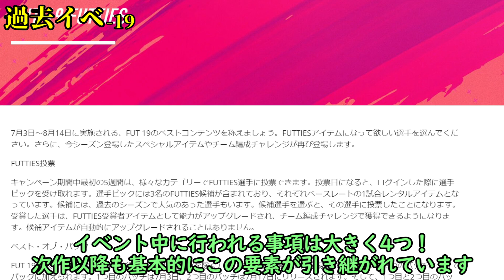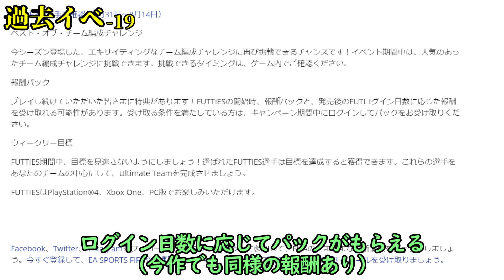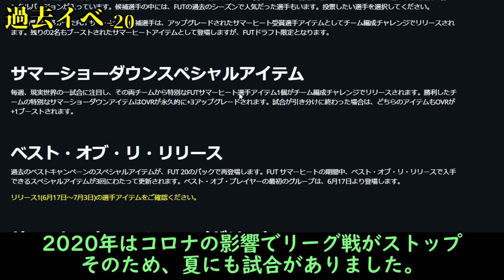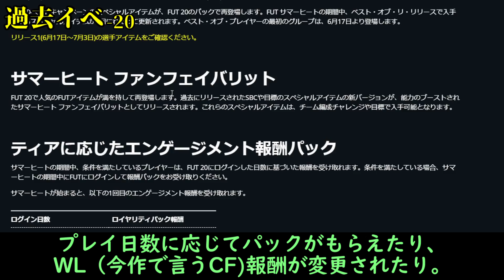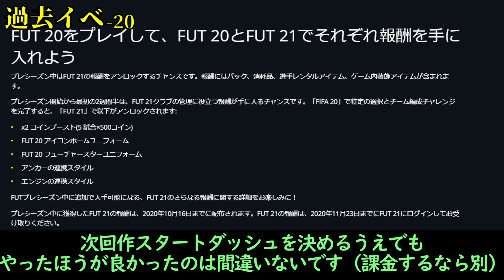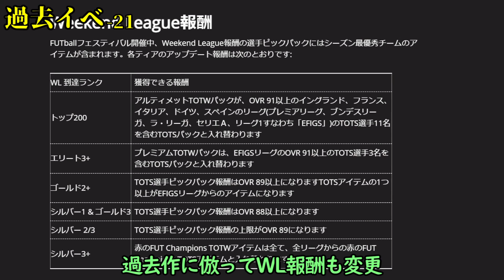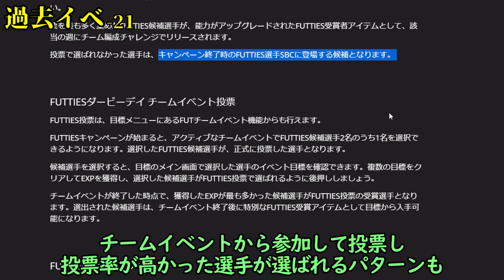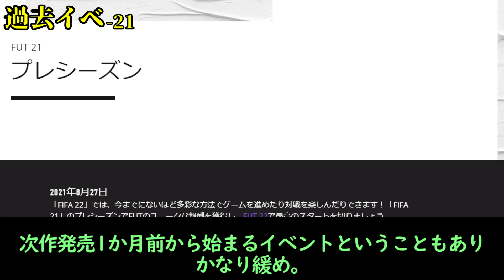【FIFA22】FUTTIES/SummerHeat/FOF・・・過去3作でTOTS後に来たイベントを全て解説します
今回の動画は、TOTS後のイベントについてです！
過去3作（FIFA19～21）にて、TOTS終了～次回作発売までに来たイベントを整理し動画にしました！
合わせて個人的な今作の予想も話してます！是非参考になれば！

FIFA22の関連動画は今後、以下再生リストにまとめていきます！

00:00 はじめに
00:27 FIFA19(FUTTIES)
02:41 FIFA20(SUMMERHEAT/Pre-season)
06:58 FIFA21(FOF/FUTTIES/Pre-season)
11:32 今作の今後予想